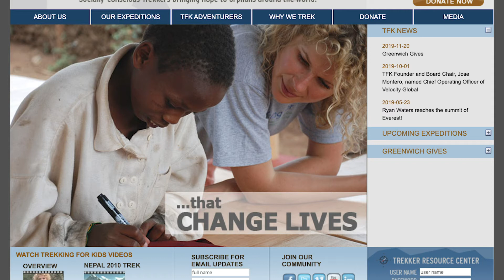Trekking For Kids Vibe